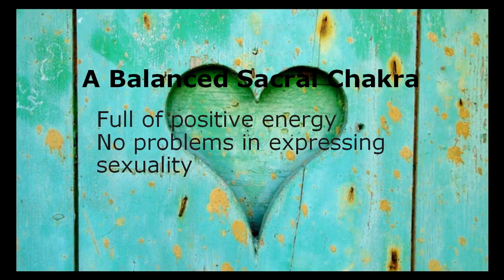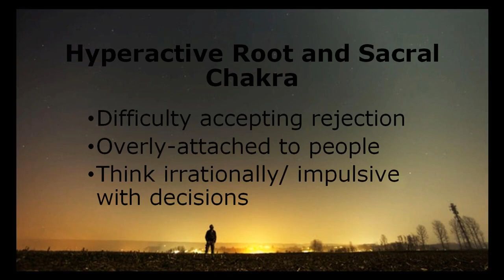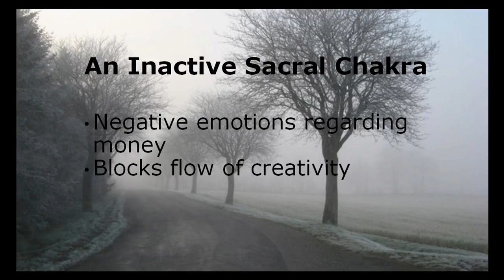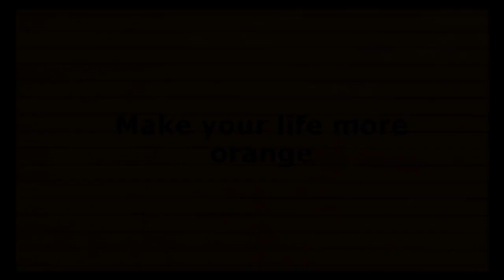Sacral Chakra [ Money Chakra Secrets ]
The Sacral Chakra

The Sacral Chakra is located slightly below the navel, exactly four fingers down from our belly button. It is represented by the color orange. This chakra corresponds to our emotional and sexual desires as well as our ego.
When the Sacral Chakra is active and balanced, your feelings flow freely and you are not over-emotional in expressing them. You are open to intimacy and you are passionate. You are full of life and people love being
around you as you bring very positive energy. Most importantly, you do not have any problems in expressing your sexuality.

However, if you have very low Sacral Chakra it is hard for you to enjoy and live in the moment as well as appreciating life. You tend to be stiff and unemotional and you always have your guard up.
In example, when someone throws you a surprise birthday party, you feel indifferent or you do not know how to react. Ideally, you should be happy and thankful for the thoughts of others of you. Instead, it’s hard for you to receive and open up.

On the other hand when the chakra is hyperactive, you tend to be overly emotional and over-reacting to even the most trivial things. People do not
usually like to be around you as you are very unpredictable and it is possible for you to explode at any given time.
When both overly active Root Chakra and Sacral Chakra combine, it is extremely hard for you to accept rejection and you become too overly attached to other people, especially when it comes to romantic relationships.

For instance when your boyfriend or girlfriend choose to break up there is a high chance for you to injure yourself or do something out of the ordinary that is going to cause you harm. You think irrationally or you may not think at all when proceeding with a certain decision.

Your Money Chakra
Do you get sad or angry at the notion of money? Or are creative (or anywhere close to good) ideas hard to come by?
This signals an imbalance or blockage in the Sacral Chakra, which is where we process our emotions around money (being the chakra centre that is responsible for our passions, desires as well as emotions).
A blockage right here also blocks the flow of creativity, as the Sacral Chakra is the place where creative energy is processed and converted into
physical things. Since creativity plays a major role in the manifestation of money, this becomes a hindrance when it comes to making money.
When the Sacral Chakra is balanced, you will naturally be able to seek out the opportunities available in the world around you - since your flow of creativity is unrestrained. Not only that, money will no longer trigger negative emotions in you.

The Solution

Again, if you are currently experiencing symptoms like those listed earlier in this chapter, it’s not the end of the world - help is on the way. To address a blocked or imbalanced Sacral Chakra, you can try these activities to regulate this particular chakra center.

 Shake Those Hips
Yup, you got that right. Go on and gyrate those hips! Latin or African dances or any other movement that involve shaking your hips are great ways to activate this chakra. Hula hooping is also a good activity to do this.

 Water Related Activities
Water is the Sacral Chakra’s element, so it’s only natural that being close to or in water will restore balance to this chakra. Relaxing near or wading in open water sources such as rivers, lakes or the ocean is a good activity to balance your chakra. Taking warm relaxing baths or a shower is also one good way to recharge this chakra center. Even listening to sounds of flowing water can help calm and release the energy flow.

 Make Your Life More Orange
It can be your clothing, or the items you own; surrounding yourself with orange things can help to stimulate and bring balance to the Sacral Chakra.

 Meditation
Again, like all other chakras, meditation is a practice that helps greatly (which is why you should incorporate it in your daily life routine!). Visualize an orange lotus or crescent moon at the area of the Sacral Chakra (slightly below the navel), and breathe deeply while keeping the image in your mind for a few minutes.

 Foods
Eating orange colored food such as oranges, cinnamon and papaya will help activate and rebalance the Sacral Chakra. Drinking a lot of water will help too.